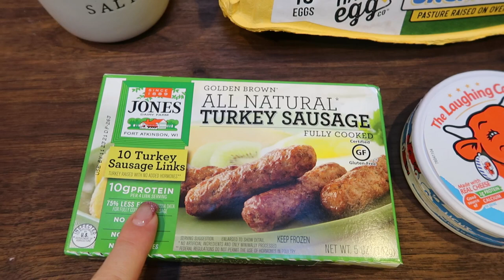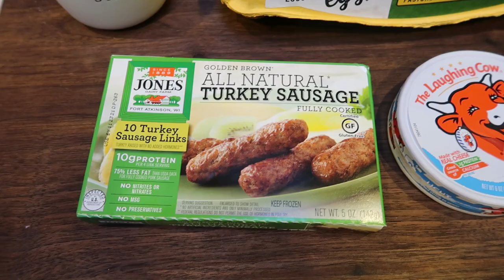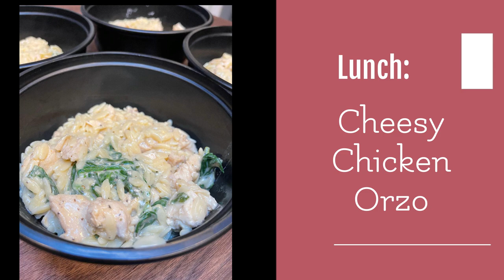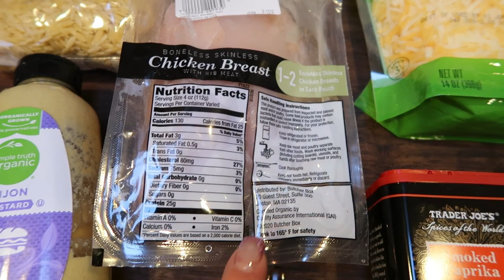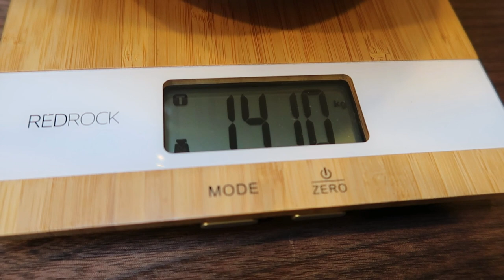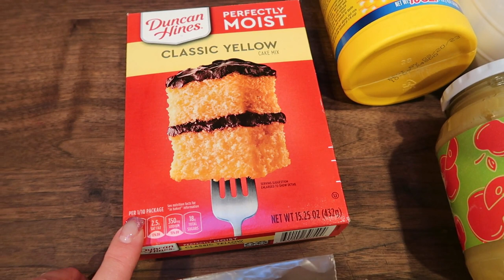WW MEAL PREP FOR WEIGHT LOSS | BFAST BOMBS | TROPICAL DUMP CAKE | CHEESY ORZO | WEIGHT WATCHERS!!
HAPPY MONDAY!! I still don't have an oven lol but. I have THREE delicious recipes for you!! Recipes are on my website below!! Enjoy! XO

COPPER CHEF AIR FRYER:

🎉NEW CHANNEL!!! 🎉

Code- jennswwjourney

Code- jennswwjourney

💌HAPPY MAIL!!!💌
Jenn Clayton